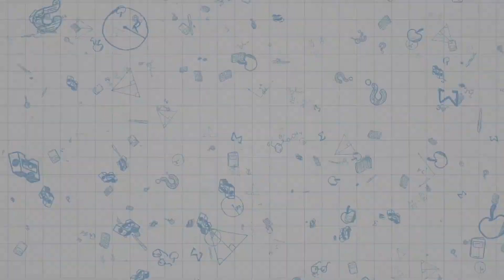TF FAMILY (TF家族) The Daily Life of Trainees《练习生日常不过的日常》Ep.56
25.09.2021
The Daily Life of Trainees《练习生日常不过的日常》
Ep.56 "After the Mid-Autumn Festival, training go go!
The Mid-Autumn Festival has passed, and the trainees have also spent the moon-viewing and reunion festival. The new week of training also continues. Every day is a beginning. You must have the courage to face you. The future belongs to people who are diligent in the present."